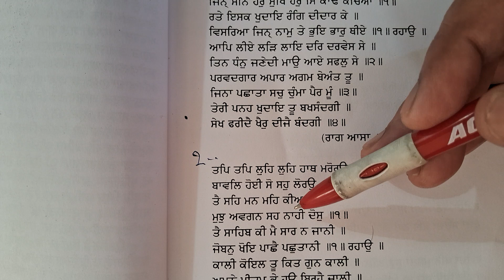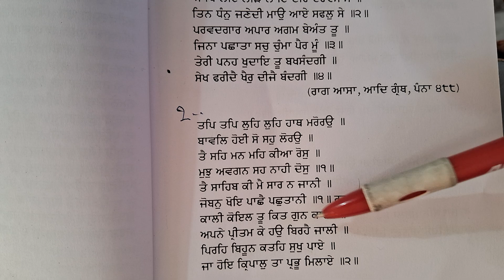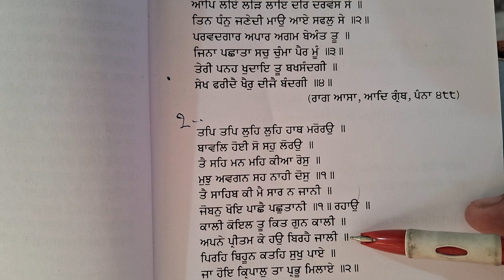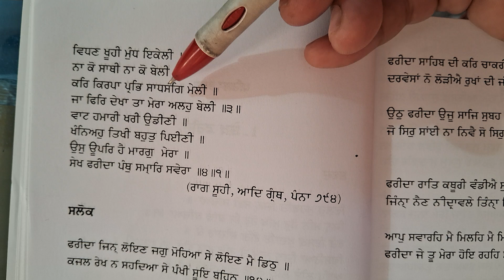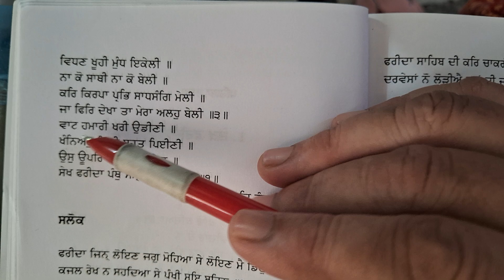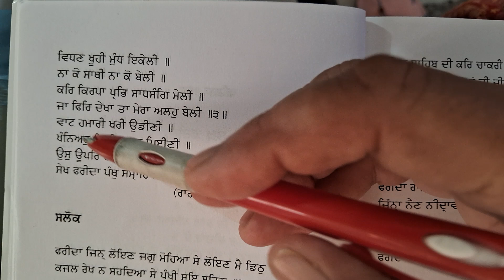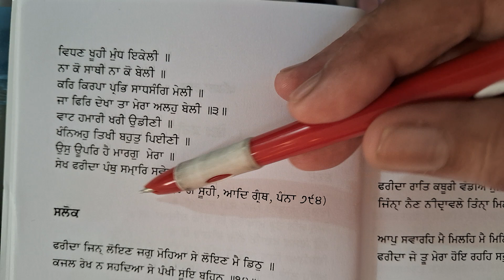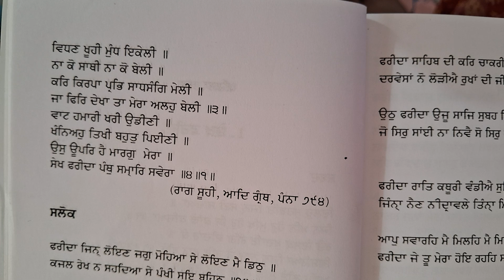ਤਪਿ ਤਪਿ ਲੁਹਿ ਲੁਹਿ।ਸ਼ਬਦ। ਸ਼ੇਖ ਫਰੀਦ। Tapp Tapp Luhe Luhe।Shekh Farid।BA 5th Sem.Punjab Uni.।Sr 356.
tapptapptuhetuhe shekhfarid sufikaav ba 5thsem punjabicompulsury punjabuniversity punjabistudypoint63 punjabi punjabilanguage mastercadrepunjabi punjabipoetry। ਇਸ ਚੈਨਲ ਤੇ ਹੋਰ ਕਲਾਸਾਂ ਦਾ ਪੰਜਾਬੀ ਵਿਸ਼ੇ ਦਾ ਸਿਲੇਬਸ ਅਪਲੋਡ ਹੈ।ਵਧੇਰੇ ਜਾਣਕਾਰੀ ਲਈ ਪਲੇਲਿਸਟ ਜਰੂਰ ਵੇਖੋ।ਲਾਭ ਲੈਣ ਲਈ ਚੈਨਲ ਨੂੰ ਸਬਸਕਰਾਈਬ ਕਰੋ।